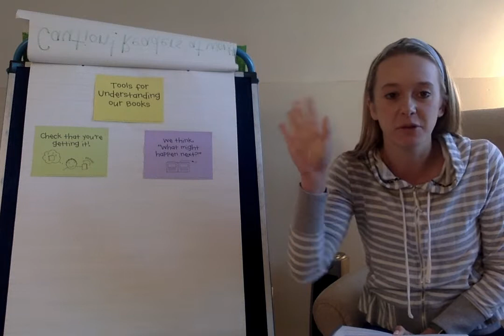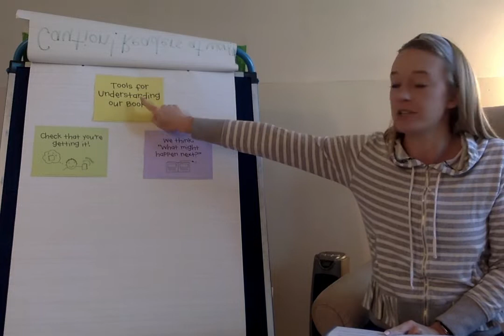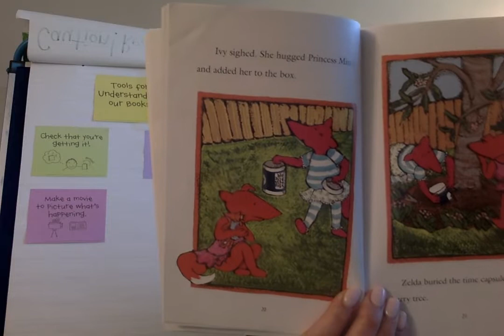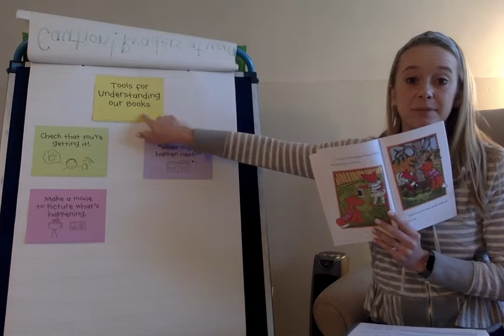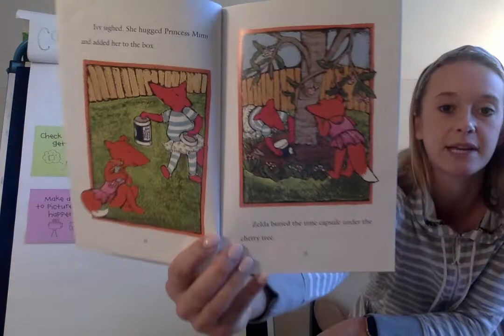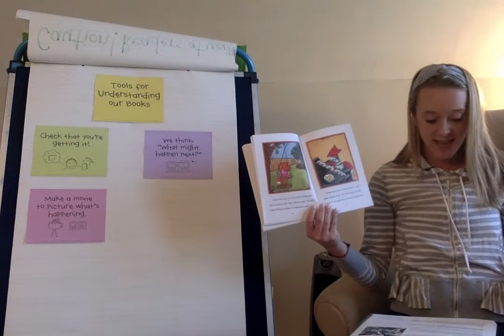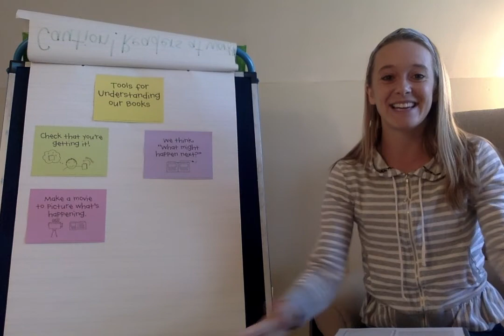Session 13 Make a picture in your mind